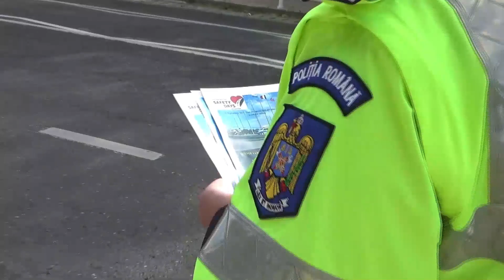ROADPOL –SAFETY DAYS - ACȚIUNI COMPLEXE ALE POLIȚIȘTILOR BUZOIENI